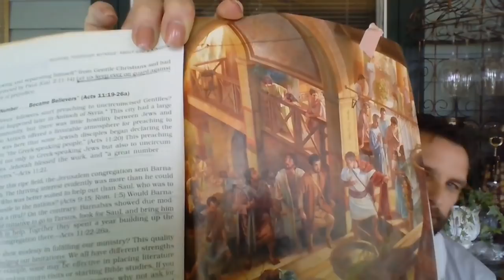JW Simple Mind or Simple Eye? - Breakfast Soapbox 12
Today's video is a response video to a comment we had a couple weeks ago on our lifestyle, given the bombardment witnesses receive to live a "simple life".

Tiffany's Mustang gets a new clutch.

Sorry it took so long, there was a lot of info and editing.